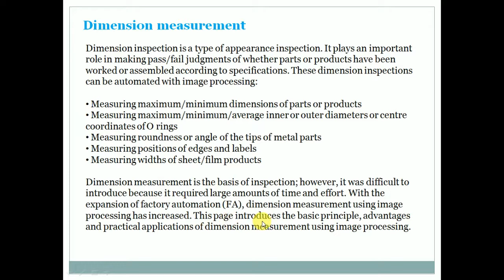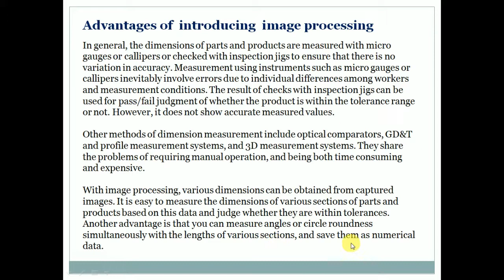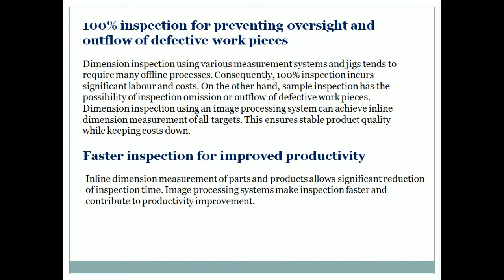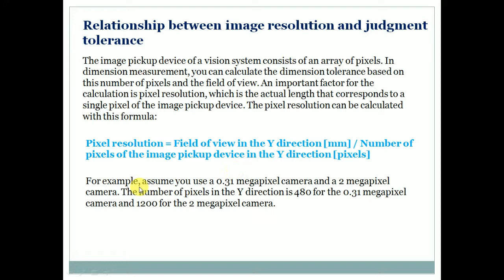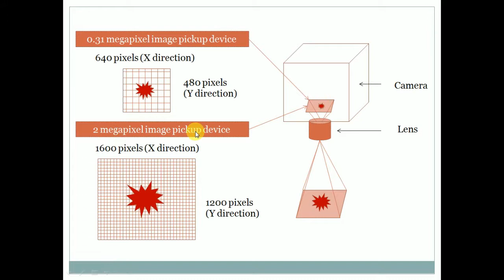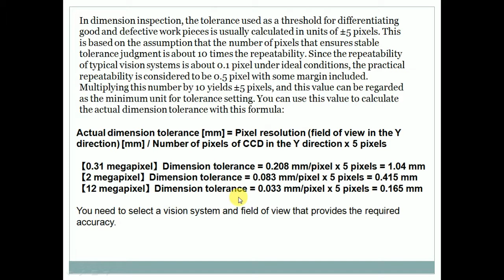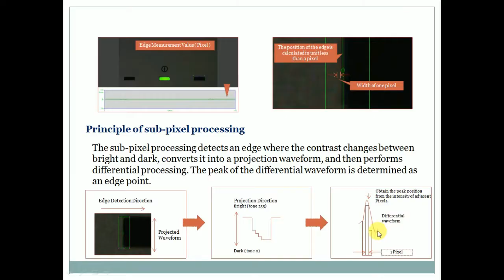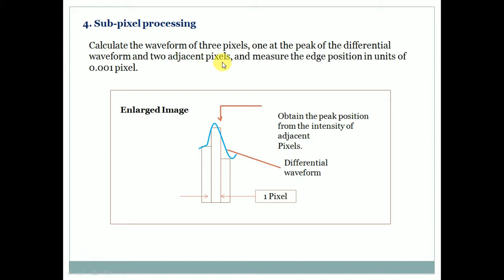Dimension Measurement Accuracy - Vision System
This video describes that Dimension Measurement Accuracy calculation .